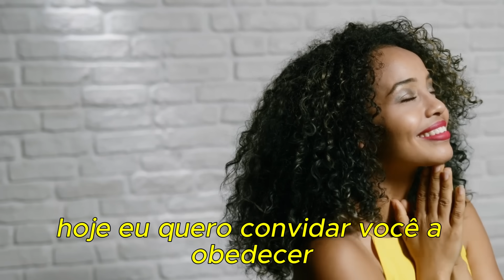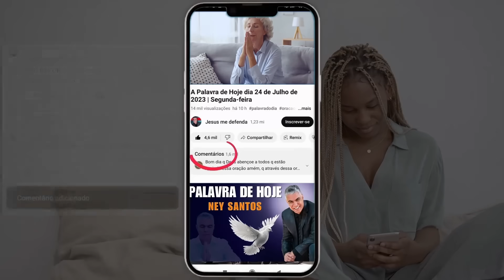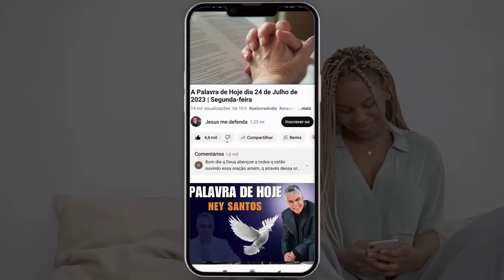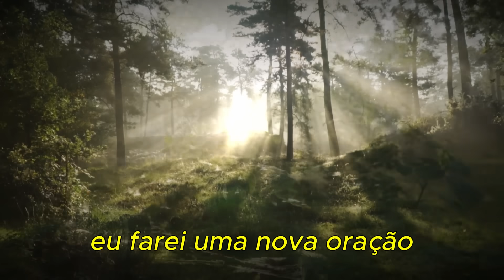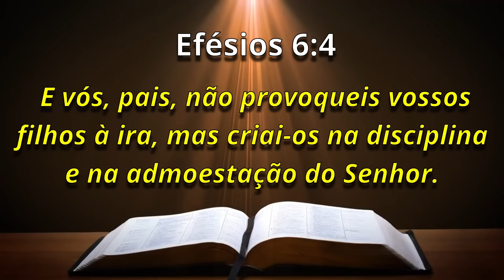A Palavra de Hoje dia 12 de Outubro de 2023 | Quinta-feira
I N S C R E V A - S E 😍🙏🙌😁✅ CANAL JESUS ME DEFENDA 2 ✅ 😍🙏🙌😁 Palavra de HOJE 12 de Outubro de 2023 | Evangelho de 12/10, mensagem de fé e esperança. Palavra de Deus pra HOJE – Devocional diário. Um recado do PAI. Devotional,

Agência: 0405
Operação: 1288
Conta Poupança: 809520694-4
TITULAR: VALDINEI APARECIDO ALVES

Agência: 3774
Conta Poupança: 24495-2/500

Agência: 1588
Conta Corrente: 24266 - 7